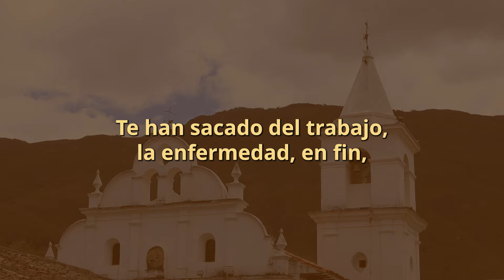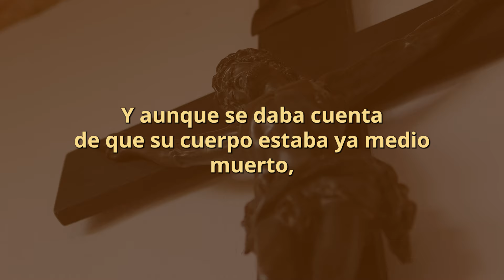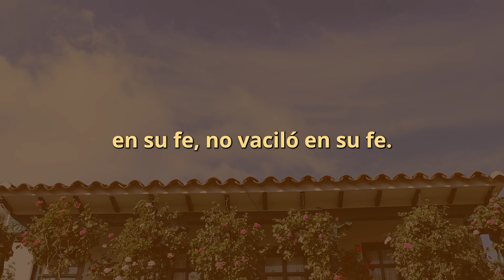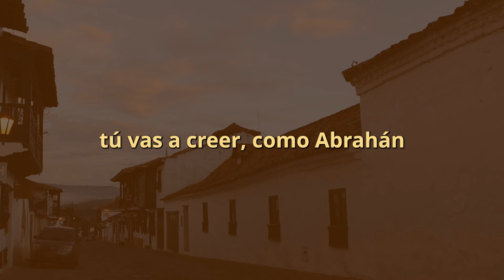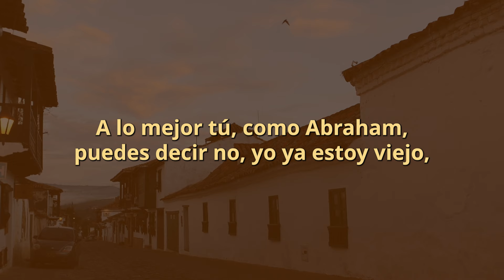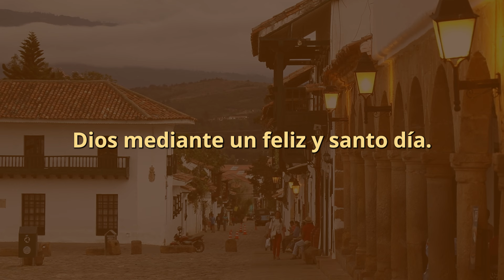Oración de la Mañana 15 Octubre de 2024 🌤️Inicia el Día con Dios 🙏 Ora con Dios